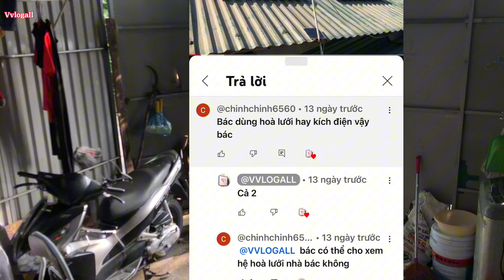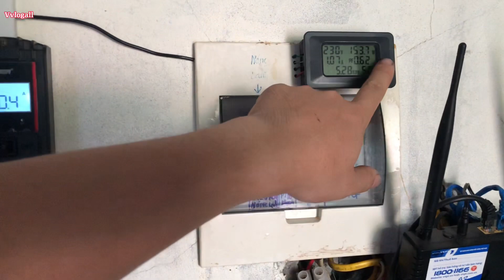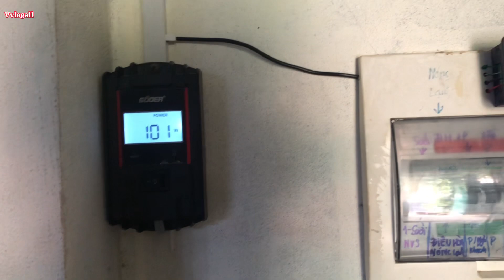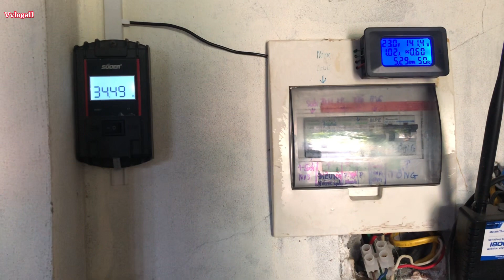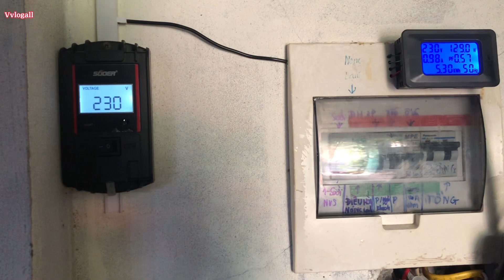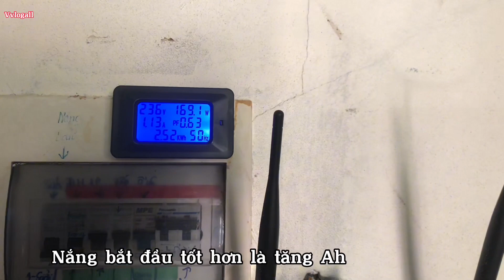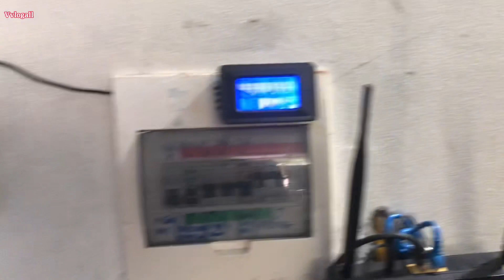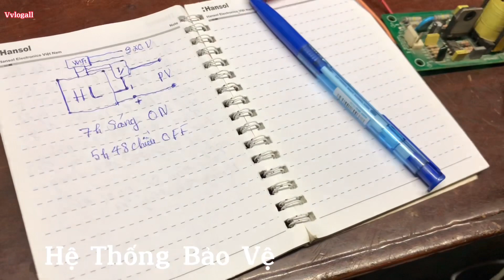Dùng Năng Lượng Mặt Trời Rất Thích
Trong video này mình Sẽ Cho Mọi Người xem Cách Mình Dùng Năng Lượng mặt trời
1 Chúng Ta dùng 1 Hệ Hoà Lưới để giảm chi phí hàng tháng
2 Phải dùng thêm 1 bộ lưu trữ khi mất điện hoặc khi có sự cố lưới điện
3 1 Bộ Lưu Trữ Dự Phòng Loại Nhỏ
4 Phải có Biến Tần
Biến tần hoà lưới 1 máy
Biến tần 48v2750W tải được tất cả thiết bị khi cần
Biến tần 12vol 1000W dự phòng hoặc tải nhỏ vừa đủ dùng khi mất điện lâu
tất cả đều sạc qua Pin mặt trời
Các Bạn Đón Xem Và có thể tham khảo nhé
@VVLOGALL chân thành cảm ơn
youtube video đều xuất
📸 Copyright(C) 14/5/2024. Processx.
• Danh Sách tuyển tập vvlogall      • Gom Linh kiện Tạo 1 Inverter 12-300vdc